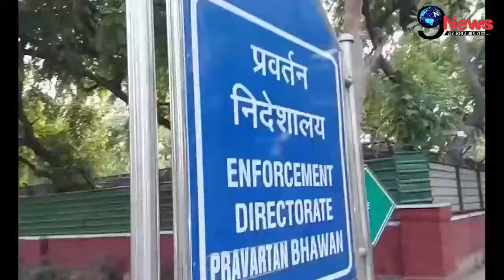नवनीत राणा के बाद राहुल गाँधी की गिरफ्तारी पर मचा बवाल, सड़को पर उतरी कांग्रेस, देखे पूरी खबर !!